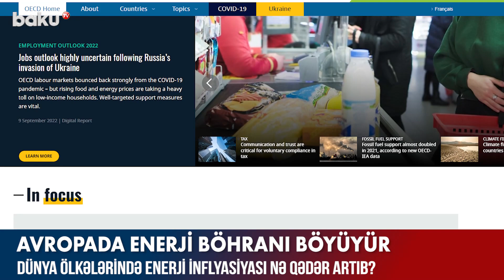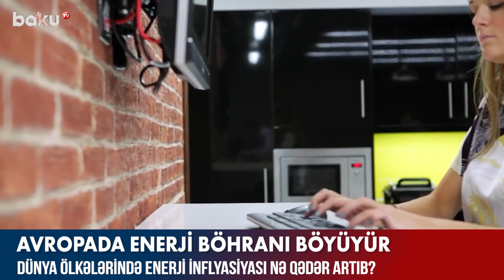Dünya ölkələrində enerji inflyasiyası nə qədər artıb? - BAKU TV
İqtisadi Əməkdaşlıq və İnkişaf Təşkilatının (OECD) məlumatlarına görə, enerji qiymətləri ən çox Türkiyədə artıb. İyulda ölkədə illik enerji inflyasiyası 143 faiz təşkil edib. Estoniya 87 faizlə ikinci yeri tutarkən, Macarıstan 4 faizlə illik enerji inflyasiyasının ən aşağı olduğu ölkə olub.
Digər ölkələrdə illik enerji inflyasiyasına nəzər salsaq, Hollandiyada 68%, Yunanıstanda 51%, Danimarkada 43%, Almaniyada 36%, Fransada isə 29%-lik nəticə ilə qarşılaşarıq.
Bir sözlə, Rusiya qazı kəsdi, Avropa enerji böhranı ilə üz-üzə qaldı. Bir-birinin ardınca yeni qənaət tədbirləri elan edən Avropada həbs cəzaları belə gündəmə gəlir, nəhəng fabriklər qapılarını bağlayır, şirkətlər iflas edir.
Yunanıstanda enerji böhranı ilə mübarizədə görülən qənaət tədbirləri səbəbindən Afina bələdiyyəsinin binasının işıqlandırılması məhdudlaşdırılıb. Belə ki, bələdiyyə binasının işıqları axşam saatlarında söndürüləcək. Enerjiyə qənaət etmək üçün digər binaların səthindəki işıqlandırmanın söndürülməsi və təhlükəsizlik məqsədilə yalnız binanın ətrafındakı işıqlardan istifadə edilməsi qərara alınıb.
Fransanın elektrik ötürücü şəbəkəsi 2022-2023-cü illərin qışı üçün ssenarilərini tərtib edib və gələn qışda elektrik sisteminə ciddi təzyiq riski vurğulanıb. Qeyd olunub ki, əksər hallarda ölkə səviyyəsində elektrik enerjisi istehlakını 1 faizdən 5 faizə, ekstremal meteoroloji şəraitdə isə 15 faizə qədər azaltmaqla qarşısını almaq mümkündür. “Enerjiyə qənaət planı” çərçivəsində enerji istehlakını keçən illə müqayisədə 10 faiz azaltmağı hədəfləyən Fransa qənaət məqsədilə iş yerlərində kondisionerlərin ən aşağı 26 dərəcədə, qızdırıcıların isə ölkə səviyyəsində ən yüksək 19 dərəcədə işlədilməsi qərara alınıb.
Almaniyada Rusiyadan idxal olunan qazdan asılılığı azaltmaq və enerjiyə qənaət etmək məqsədilə yerli vaxtla saat 22:00-dan etibarən ictimai binaların, heykəllərin, abidələrin və lövhələrin işıqları söndürülür. Bundan əlavə, xəstəxanalardan başqa ictimai binalar 19 dərəcədən yuxarı qızdırılmayacaq.
İtaliyada bəzi restoranlarda enerji ödəmələrinin artması səbəbindən işıqları söndürməyə və şam yandırmağa başlayıblar. Müştərilərin şam işığında restoranda vaxt keçirdikləri anlar isə sosial şəbəkədə paylaşılıb.
Enerji böhranı müzakirələrinin gündəmdən düşməyən İsveçrədə qış mövsümündə enerji probleminin fövqəladə həddə çatacağı təqdirdə qənaət tədbirlərini həyata keçirməyənləri hətta həbs cəzası gözlədiyi bildirilib.
Hollandiyada xidmət göstərən "Damco" alüminium zavodu yüksək enerji xərcləri səbəbindən istehsalını dayandırıb.
Qeyd edək ki, Rusiya Ordusunun Ukraynada başlatdığı hərbi əməliyyatın 6 ayında neft, qaz və kömür ixracından 158 milyard avro gəlir əldə edib. Bu dövrdə rekord yüksək qalıq yanacaq qiymətləri, ixracın azalmasına baxmayaraq, Rusiyaya rekord gəlir əldə etməyə imkan verib. Qalıq yanacaq ixracından əldə edilən gəlirlər Rusiyanın federal büdcəsinə təxminən 43 milyard avro qatqı təmin edib.

Dünya ölkələrində enerji inflyasiyası nə qədər artıb?